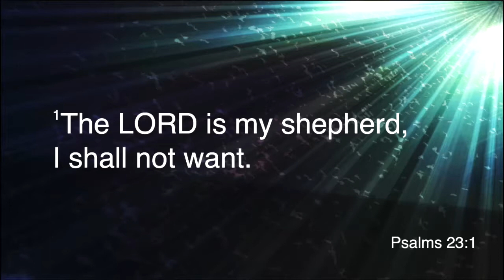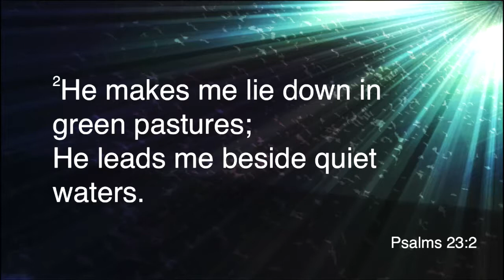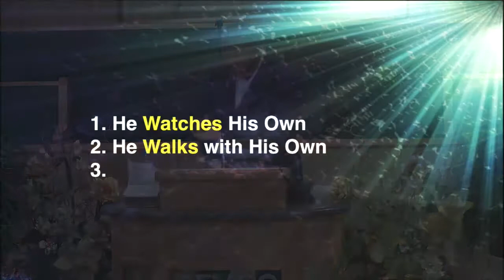Rev. Johnny Goff, Jr. - "Trusting in the Shepherd" - Psalm 23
Houston, TX
Pastor Johnny Goff, Sr. - Senior Pastor - Captured Live on Ustream